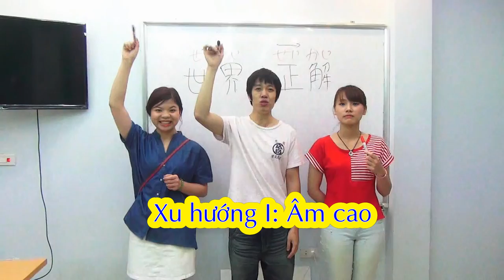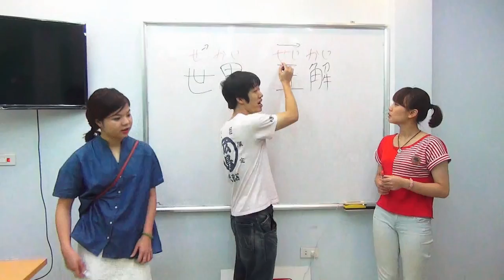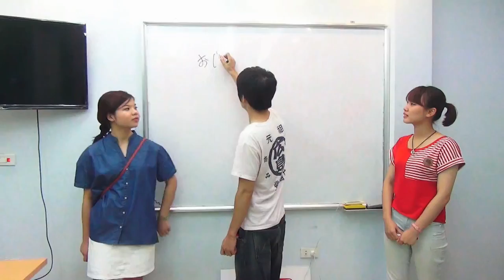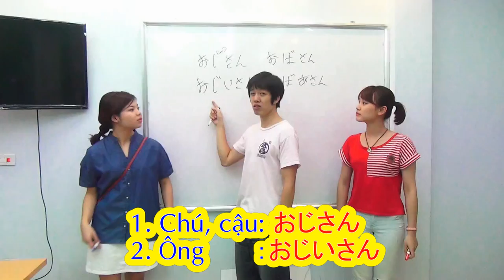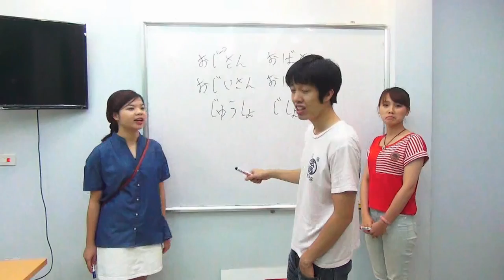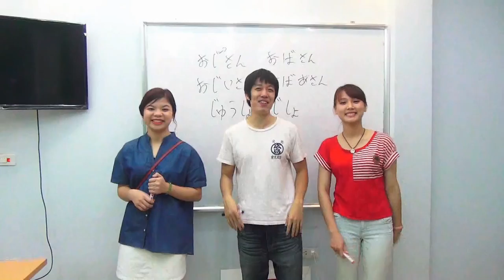#1 Cách phân biệt đơn giản -Từ có trường âm và không có trường âm.